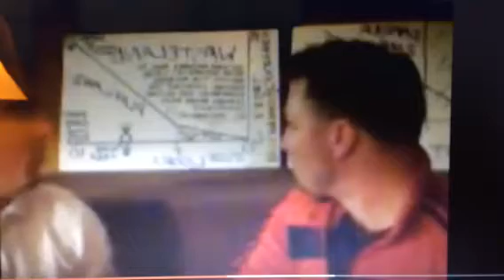The "C" word that women hate.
Here we define the "C" word for everyone.